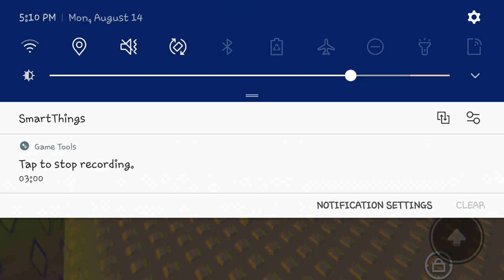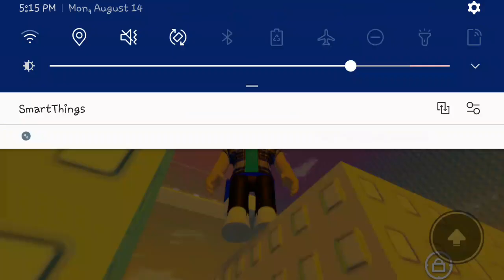rainbow tower of healing